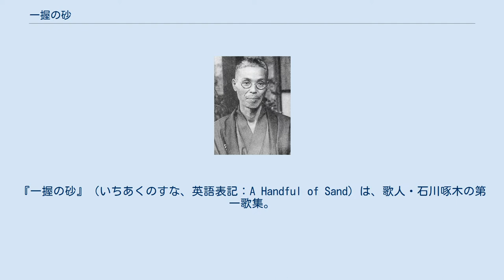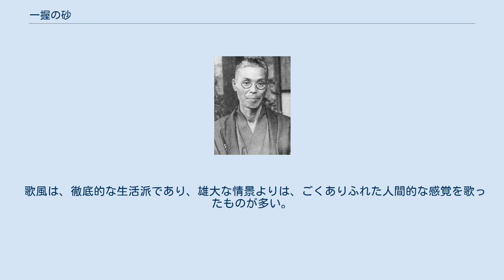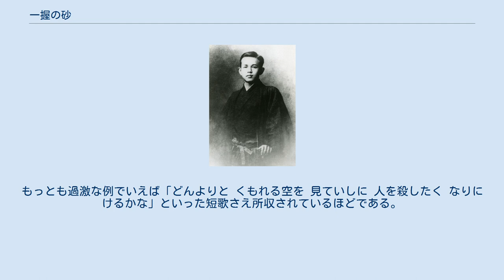一握の砂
『一握の砂』（いちあくのすな、英語表記：A Handful of Sand）は、歌人・石川啄木の第一歌集。
 石川啄木 序文を書いた「藪野椋十」こと渋川玄耳 1910年 (明治43年) 12月1日、東雲堂書店より初版が刊行された。
啄木は同年に朝日新聞社校正係として『二葉亭全集』の校正を行っており、9月に朝日歌壇が設けられると選者を務めている。
同年6月に大逆事件が起こると社会主義評論も手がけ、10月には長男・真一が誕生しているが、まもなく死去している。
 序文を書いている「藪野椋十」とは、当時の啄木の勤務先である東京朝日新聞で社会部長を務めていた上司にあたる渋川玄耳（柳次郎）のことである。
献辞では啄木を経済的・精神的に支えた宮崎郁雨・金田一京助への感謝や、夭折した長男・真一への哀悼が語られている。
 挿絵は画家の名取春仙が描いている。
 「我を愛する歌」「煙」「秋風のこころよさに」「忘れがたき人人」「手套を脱ぐ時」の五部構成。
551首が入収。
歌人・国文学者の土岐哀果（善麿）は同年4月に歌集『NAKIWARAI』（ローマ字ひろめ会）を刊行し、ヘボン式ローマ字三行表記の短歌を提唱した。
なお、土岐善麿と啄木は1911年（明治44年）1月に知り合い、雑誌『樹木と果実』の発刊を計画するが、これは実現に至らなかった。
善麿は病床の啄木を生活面においても支え、没後には啄木作品の刊行にも携わっている。
 啄木は『一握の砂』においてこれに倣い、三行分けによる散文的なスタイルの短歌は、若い世代を中心に多くの追従者を生んだ。
啄木の北海道時代の回想や、故郷・岩手への望郷を歌った歌、貧困と挫折で鬱屈した心情などを歌った歌等が収められている。
特に啄木の郷里の岩手県では、刊行前後から地元紙に啄木の作品が掲載されたこともあり、その影響は大きかった。
その一人が旧制盛岡中学校の後輩で当時在学中だった宮沢賢治で、本作の刊行と同時期に短歌創作を始めており、啄木の影響と推察されている。
 歌風は、徹底的な生活派であり、雄大な情景よりは、ごくありふれた人間的な感覚を歌ったものが多い。
もっとも過激な例でいえば「どんよりと くもれる空を 見ていしに 人を殺したく なりにけるかな」といった短歌さえ所収されているほどである。
 （一握の砂, 今昔秀歌百撰82，選者：大喜多俊一(元京都市教育委員会)） ^ 『石川啄木 愛と悲しみの歌』（山梨県立文学館、2012年）、p.42